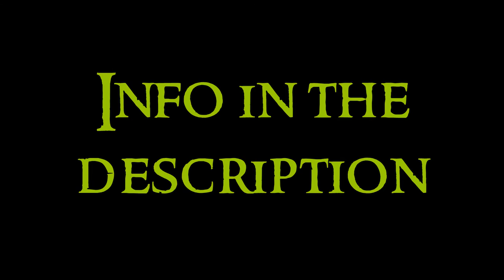Renaissance Art - 5 Italian Cinquecento: Architecture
Fifth video about the Renaissance Art serie. Any doubt?

Cinquecento happened in the Rome of the popes. The 1/3 of XVI century is the triumph of harmony. The artistic capital city is moved from Florence to Rome, where the popes are the patrons and protectors of the artists, mainly Giulio II and Leo X. In the 2/3 of the XVI century there is an abandonment of the harmony, focusing in the decoration. It’s the beginning of Mannerism, that will triumph in Venice.

Donato Bramante: in his first works in Milan there is abundance in decoration, but later he went to Rome and has influence of classic architecture. Use of centralized plants covered with domes.
San Satiro: with decoration, well known by its trompe l'oeil in the interior. Trompe l'oeil is false architecture, painted architecture.
Santa Maria delle Grazie: here it’s the Last Supper of Leonardo da Vinci.
San Pietro in Montorio: he went to Rome, and is influenced by classical architecture. This is like a classic tholos, circular plant with tuscan columns, frieze, and dome. Symbolizes Pietro as the first fundament of Church, and also his martyrdom.
Cloister of Santa Maria della Pace: two levels, inferior with arches and superior with architrave. Four orders superimposed (tuscan, doric, jonic and corinthian).
San Pietro, Vatican: he did the first plane wasn’t developed. Greek cross plant with apses in the four arms, with a great dome, by Michelangelo. It had to be the center of Church, center of peregrination, and martyria, because the popes are buried there. When Bramante dies, many artists worked here. Rafael, Peruzzi, Sangallo, Michalangelo, and Maderno.

Baldassare Peruzzi: from roman school.
Villa Farnesina: perfect example of renaissance villa. The facades are of orange color, simple and harmonic. In the garden are celebrated important parties with princes, poets, artists, and popes.

Antonio da Sangallo: also worked in San Pietro, Vatican.
Palazzo Farnese: follows florentine models. Classic facade. With courtyard and interior gardens, and frescoes of classic topics.

Michelangelo Buonarroti: uses the elements with the purest classicism, system of proportions, but wants also to stand out the constructive lines. Worked in San Pietro, Vatican, and also in Piazza del Campidoglio.
Sagrestia Nuova of San Lorenzo: he considers the tomb as sculptoric work inside the architecture. Monumental scale. Tombs represents how life pass fast. Tombs of Giuliano and Lorenzo Médici.
Staircase of Laurentian Library: it is a staircase of three accesses with great dynamism, that allowed to solve the height difference. With central space for the pass.

Vignola: he is theoric and architect, pre baroque.
Villa Caprarola: pentagonal plant, with three levels. Aspect of fortress. With circular courtyard. In the interior there is an helical stair, and also a private chapel. There are paintings of mythological topic, gardens, fonts and ponds.
Villa Giulia: ordered by Julio III, it is outside Rome, it is a villa for the family. In the interior, in the gardens, is the Ninfeo, following the model of the hadrian villas. Use of caryatids. In the superior floor there are pilasters with a triumphal arch.
Church of the Gesù: one nave with open chapels in the sides, with dome. It is the first baroque. Use of giant order. The facade is done by Giacomo della Porta.

Sansovino: he worked in Venice.
Palazzo Corner: with a facade with open gallery.
Biblioteca Marciana: with two floors with superimposed orders, very well decorated.

Andrea Palladio: he combines very well materials and inspired himself by roman constructions. Great importance to the use of column, for decoration, to sustain, or in giant order. In XVIII the english architecture was very influenced by him, in the called palladianism.
Basilica Palladiana: one of the first constructions, the most important is the loggia, with the palladian window. The tower is called Tower Bissara.
Palazzo del Capitaniato: he introduces here the giant order.
Palazzo Chiericati: it has two heights of superimposed columns, being the lower doric and the ones up, jonic. It has statues in the roof.
Villa Capra: of centralized greek cross plant with jonic columns, and a great living room in the center with a dome.
Villa Foscari: the interior is well decorated with frescoes of mythological topic.
San Giorgio Maggiore: the facade is like a classic temple, with only one door and four columns. The best example of christian temple with classical appearance.
Chiesa del Redentore: rectangular plant, with a transept with three apses, with a great central dome. The facade has four tympanums. One nave with lateral chapels.